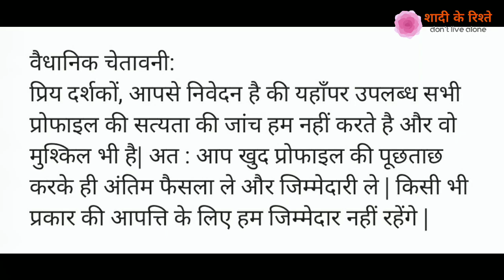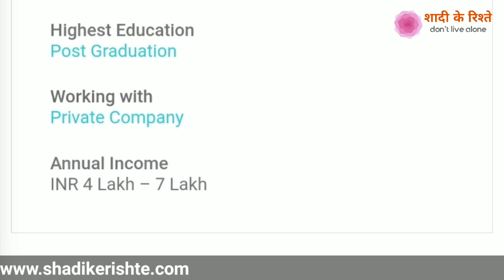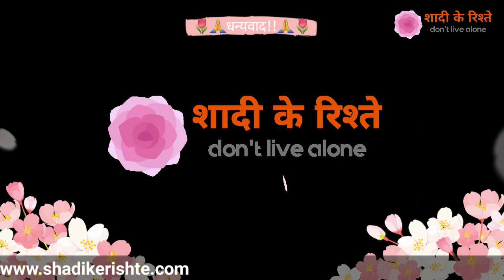matrimonial, marriage, wedding, rishta